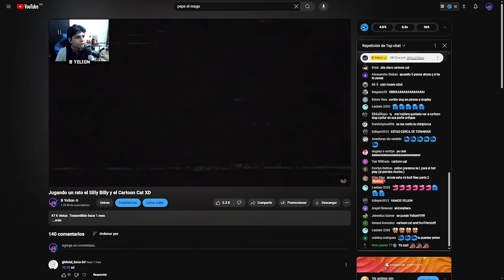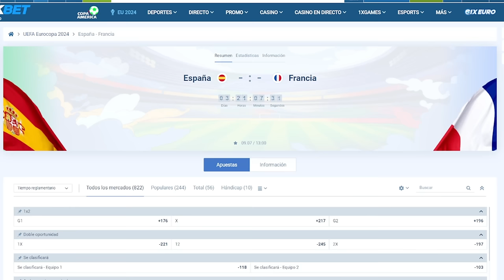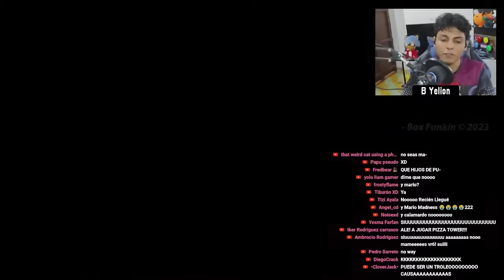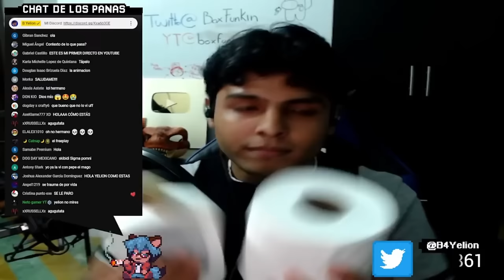Mejores Momentos de los Directos!!👀 B Yelion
Ya se la saben, entre a 1Exbet para ver la Eurocopa
Codigo: Yelion

💼 NEGOCIOS:
Clips Utilizados: